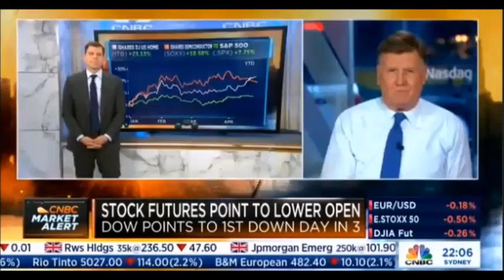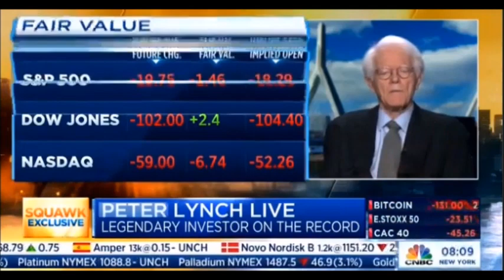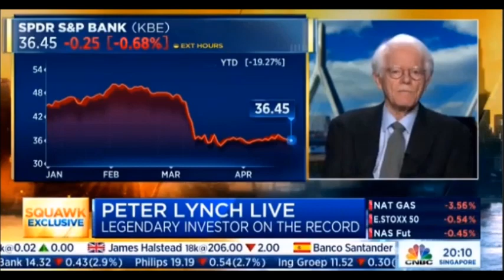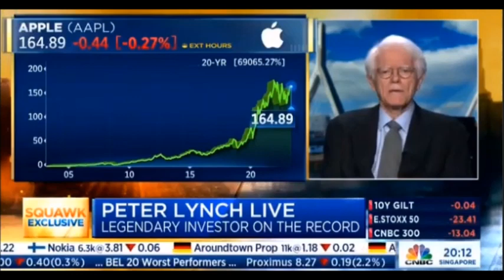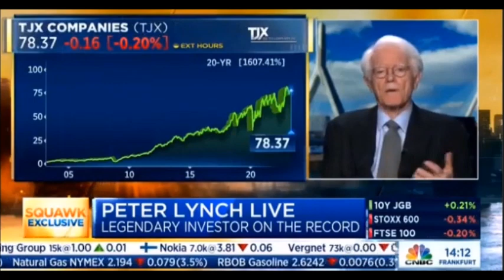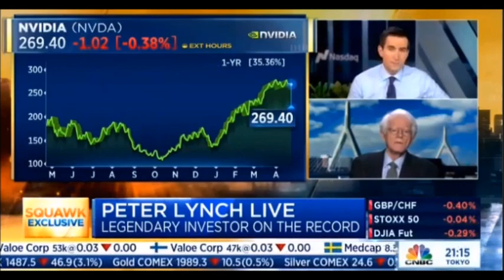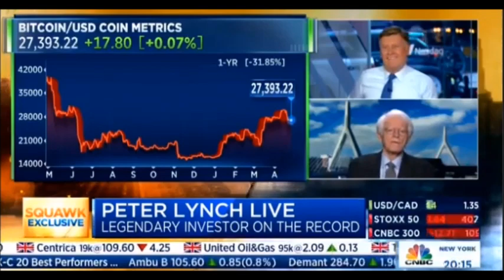Legendary Peter Lynch on Economy, Investment, Bank, Cryptocurrency, SpaceX